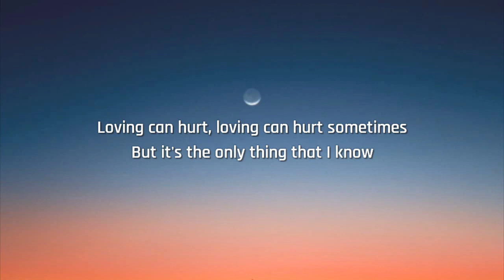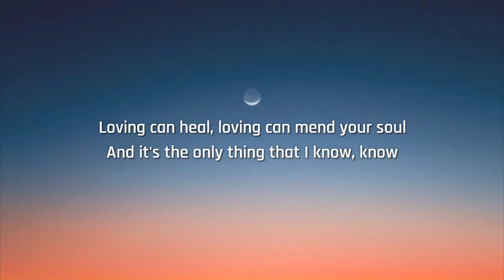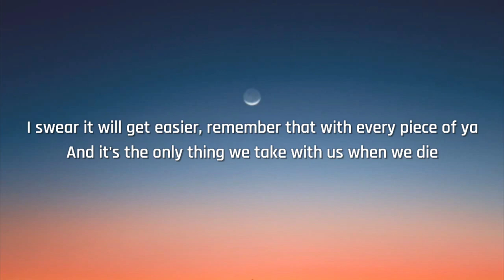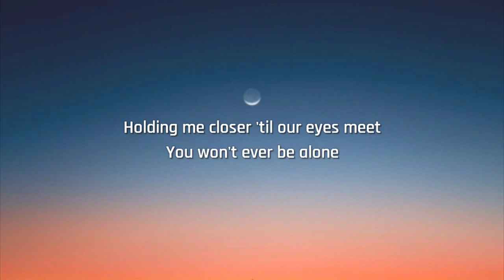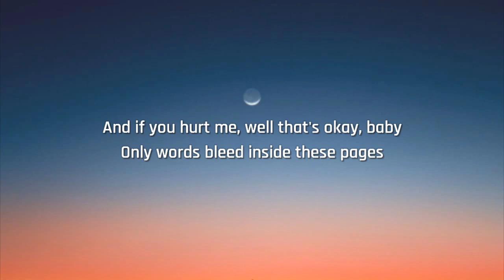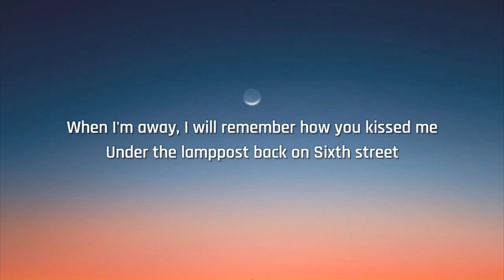Ed Sheeran Photograph Lyrics